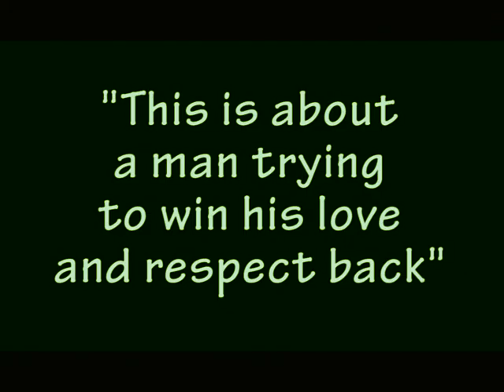VTS 01 1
O Tlhokana le nna
Artist: LISTER BOLESENG